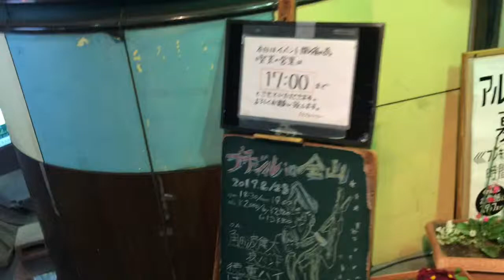徳重ハイ ライブ ブラジル金山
20190223 金山ブラジルコーヒー 徳重ハイ ライブ